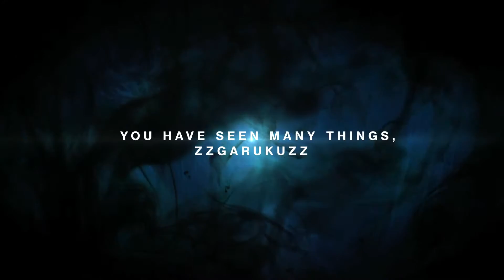Adjudicator Garuku, the Herald of Fate - My Legend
I like my title. o3o Sorry for a late upload guys! Kept running into software issues but most were cleared up. Hoping the video doesn't look too sloppy.

Its never been a better time to play Destiny with all the new quests, story, and weapons added with the Taken King! I'll try to be able to play with people who are interested but I might not always be available due to party size restraints but if you are interested let me know!

Do you play Destiny and want to see your Legend?